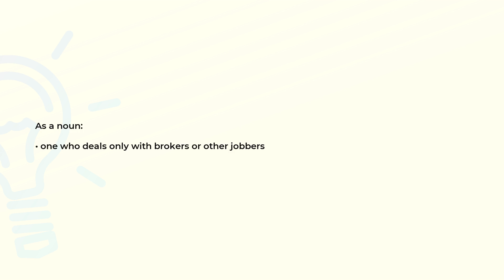What is the meaning of the word STOCKJOBBER?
Definition and spelling of the word STOCKJOBBER.

(00:00) Intro
(00:07) As a noun
(00:15) Spelling

As a noun (00:07):
• one who deals only with brokers or other jobbers